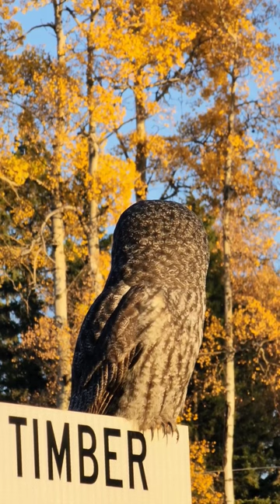Great Gray owl 😍 we were so blessed to be this close.